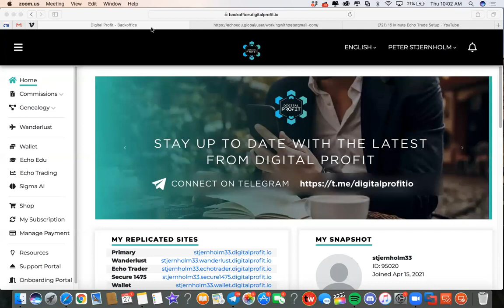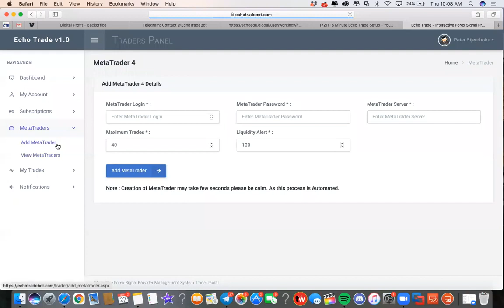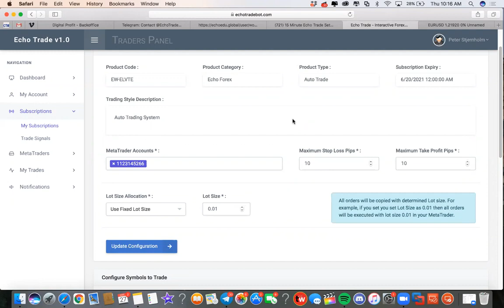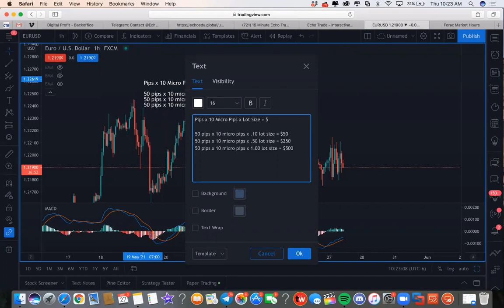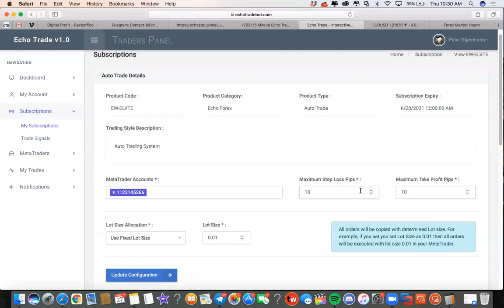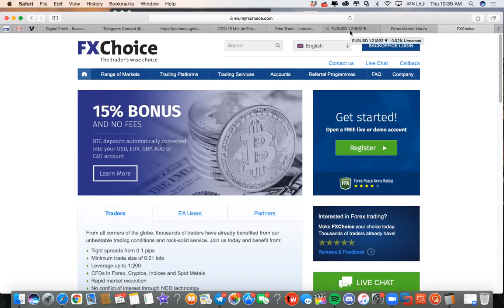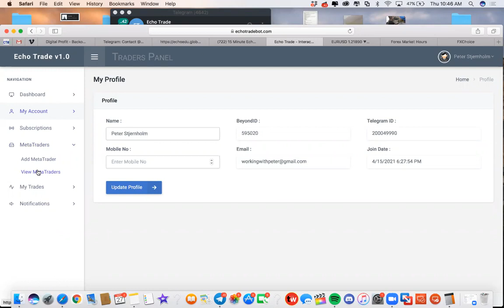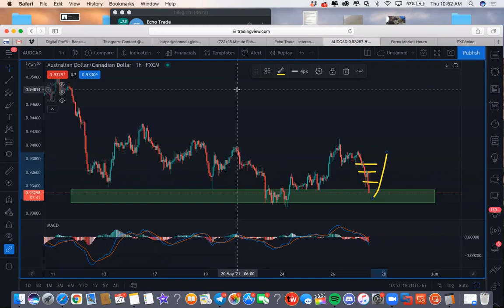Echo Onboarding Training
digital profit course online money
digital profit course online payment
profit digital printing
digital products profit
digital profit course price
high profit digital products
digital profit course review 2019
digital profit course review quora
digital profit course refund
reliance digital profit
digital profit solutions
digital profit course is safe or not
abokipay digital profit share
digital storytelling for nonprofit
google nonprofit digital skills summit
digital marketing manager non profit salary
not for profit digital strategy
digital turbine profit
digital transformation profit
digital turbine profit margin
digital therapeutics profit margin
digital profit course times of india
digital profit academy training
digital profit wallet
digital profit course wiki